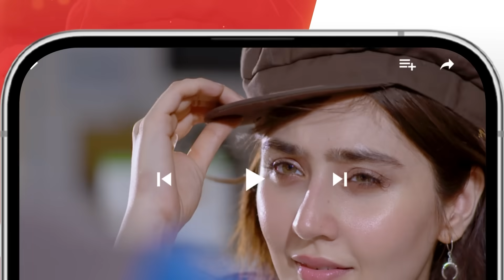Kahain Kis Se - Ep 27 Teaser - 9th December 2023 [ Washma Fatima & Subhan Awan ] - HUM TV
CAST:

Subhan Awan,
Washma Fatima,
Ghana Ali,
Syed Afraz Rasool,
Hareem Sohail,
Muhammad Ali Josh
Fareeda Shabbir,
Behroz Sabzwari,
Ambar Khan,
Majida Hameed,
Khalid Bin Shaheen,
Farah Nadeem,
Ayesha Kamran,
Ahmed Rafique,
Yashmeera Jan,
 Urooj,
Aliya Jamshed,
Huma Nawab,